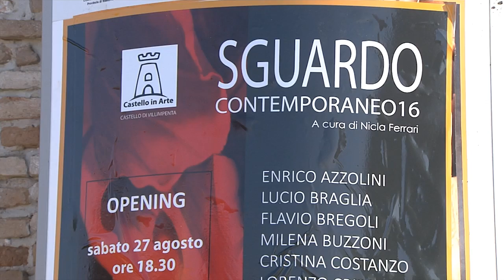Sguardo Contemporaneo 016 (Villimpenta, 27/08/2016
Nella cornice del Castello Scaligero Gonzaghesco tredici artisti espongono le loro opere.